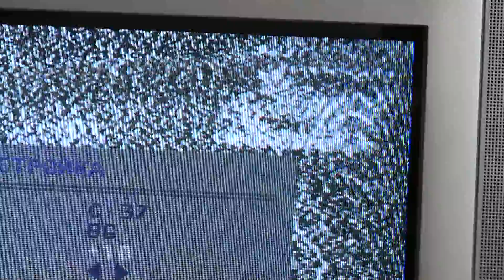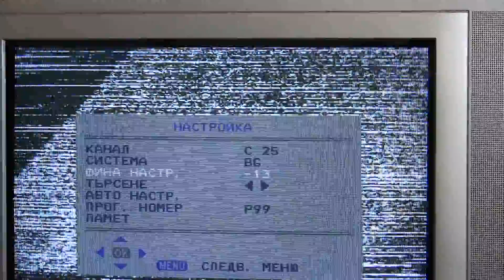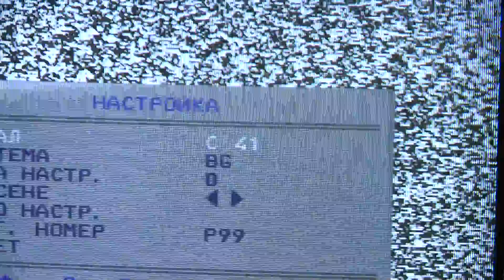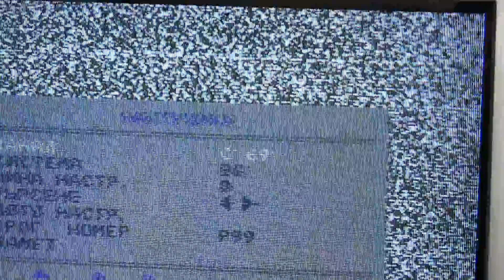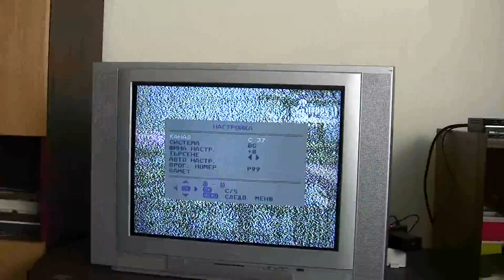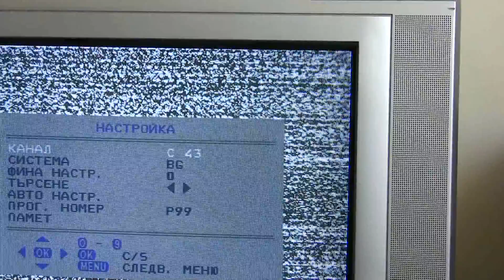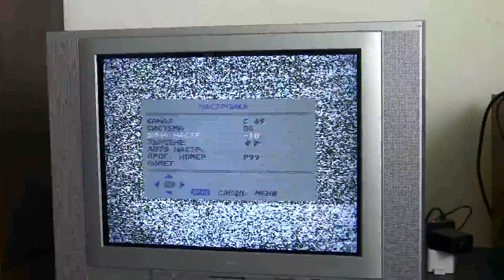TV-DX: Analog serbian TV received in Sofia, Bulgaria 29.12.2013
44 channel Bella Mie
39 channel 1Prva - teletext
50 channel Pink - teletext
37 channel Happy
35 channel RTS 2
66 channel B92
22 channel RTS 1
45 channel RTS 2